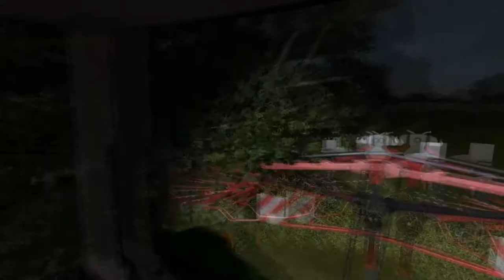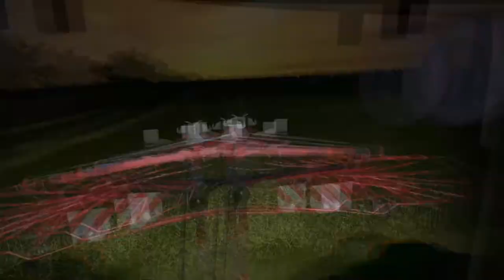Fs17 Raking Into The Night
Hello everyone tonight i made a video of me rakeing into the night
Hope yee all enjoy! :)